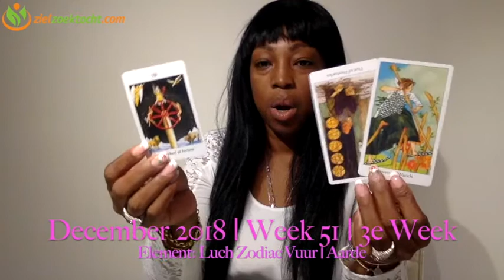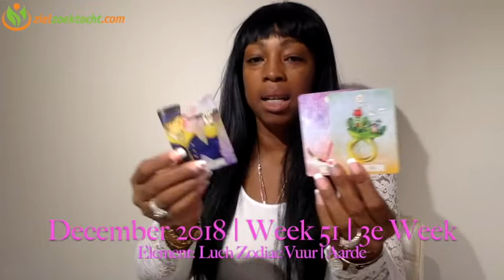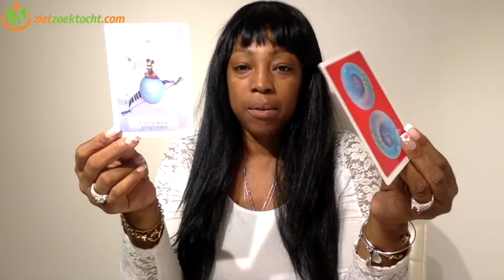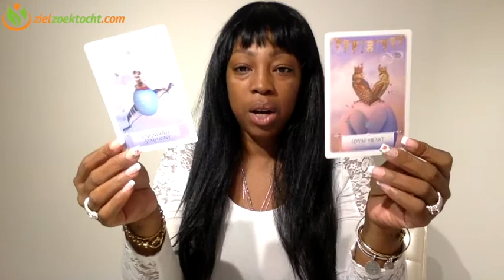SCHORPIOEN WEKELIJKSE TAROT KAARTLEGGING LEZING | WEEK 51 | DECEMBER 17 - 23